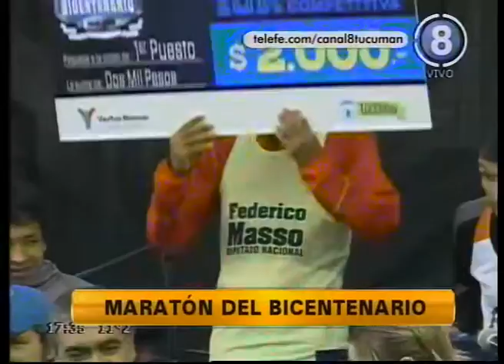Ana Gonzalez - Directora de Deportes de SMT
Maraton del Bicentenario